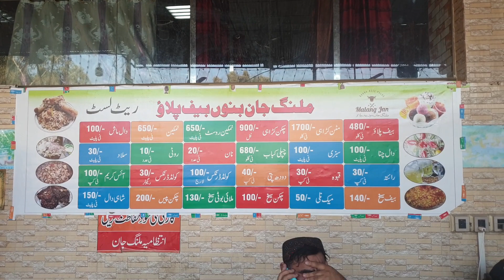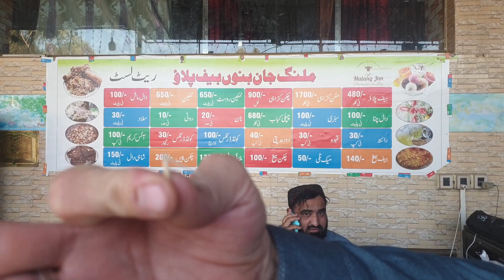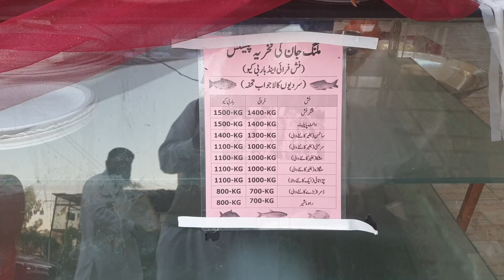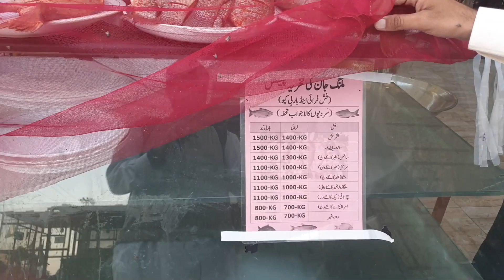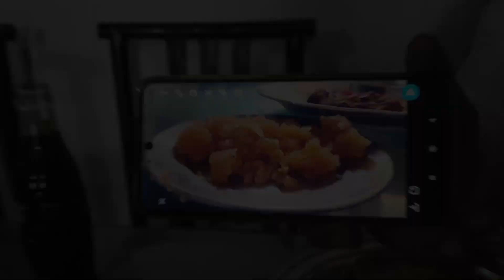Famous Bannu Beef Pulao | Nalli Beef, Halwa | Pakistani Street Food in Islamabad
Original Malang Jan Bannu Beef Pulao in Islamabad Street Food, Famous Pulao, Pakistani Food Walk

This video tells you about special MalangJanBanuBeefPulao Streetfood of Tarnol Islamabad. Special thing of MalangJan BannuBeefPulao is BeefPulao ChappalKabab. Location of MalangJanBanuBeefPulao is Peshawar G.T Road Tarnol Islamabad..

Kababs,
Pulao,
Beef,
Hawla,
Fish,
Review
Qehwa

AsalamoAlaikum.
This Is MUHAMMAD AQEEL AFZAL - Pakistani Food Walk, i'm a food lover and exploring the street food of pakistan.
In RAWALPINDI, I’m reviewing the famous street food.
It’s the ANOTHER PART of RAWALPINDI Food series.